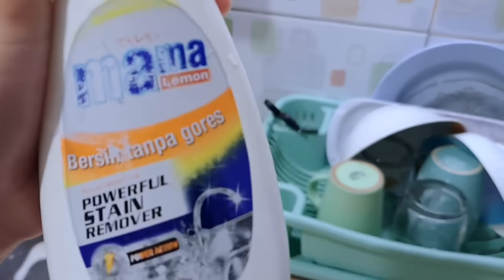aktivitas pagi dan siang masak sederhana dan beberes & siram tanaman